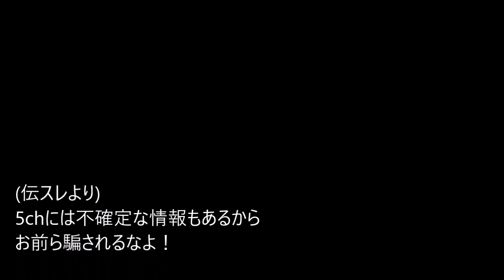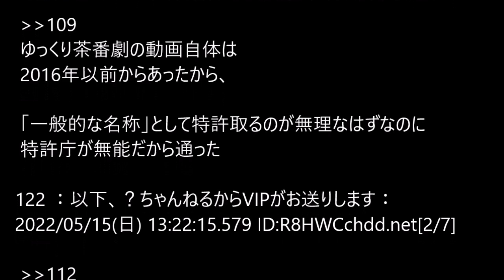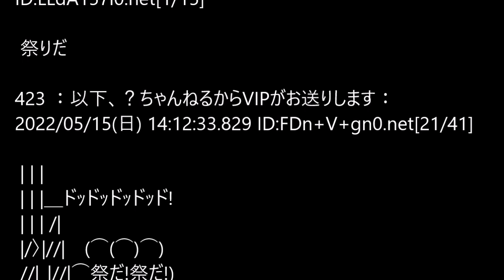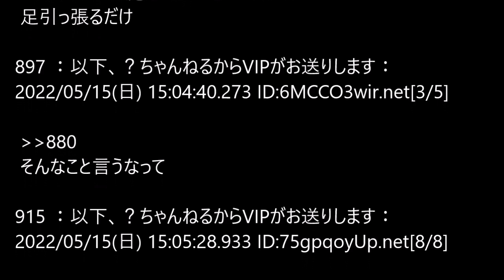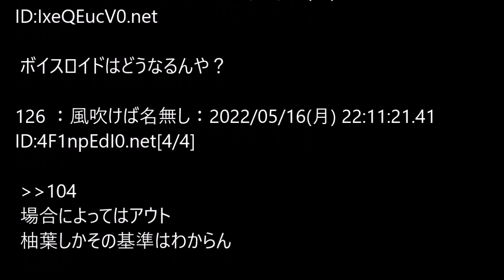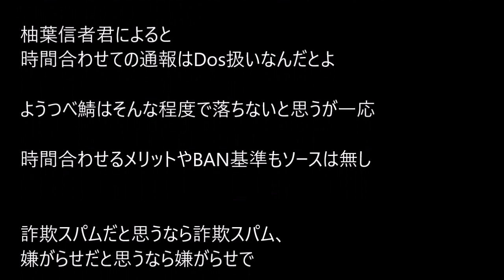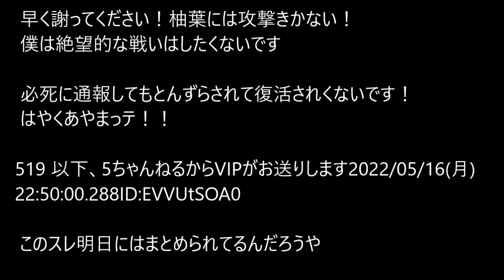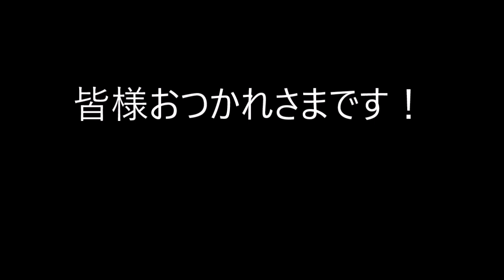VIP：【悲報】ゆっくり茶番劇、商標登録される @2ch.sc(5ch)2022年5月15日～16日のスレ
元スレ：
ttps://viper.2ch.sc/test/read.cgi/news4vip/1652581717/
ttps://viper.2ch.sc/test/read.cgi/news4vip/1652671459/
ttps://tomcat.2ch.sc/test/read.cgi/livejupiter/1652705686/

このチャンネルは、5ちゃんねるの使用許諾を得ています。